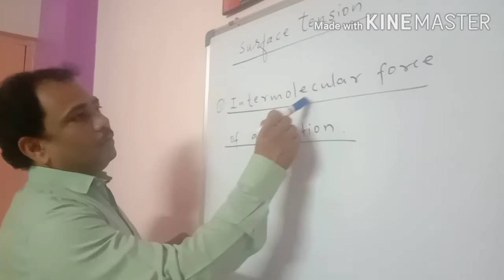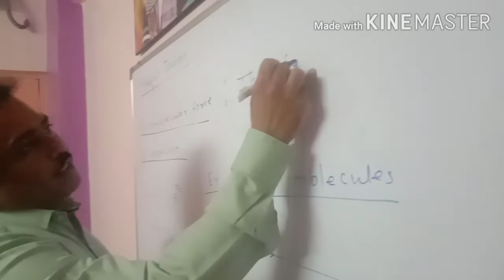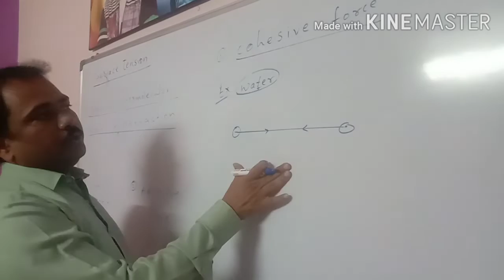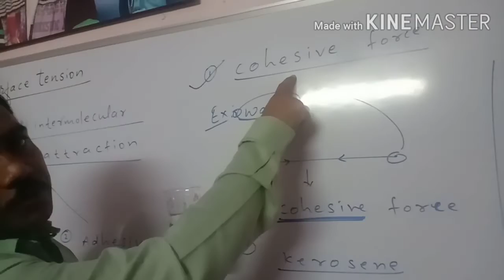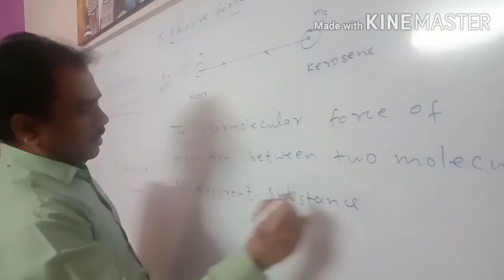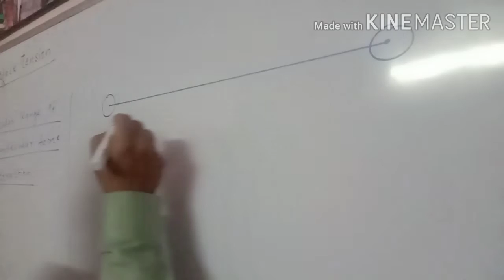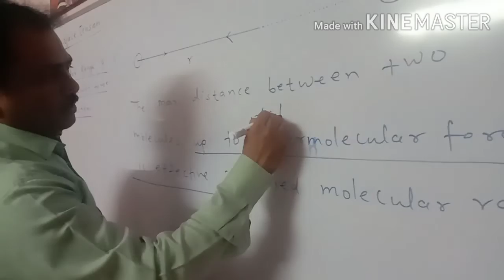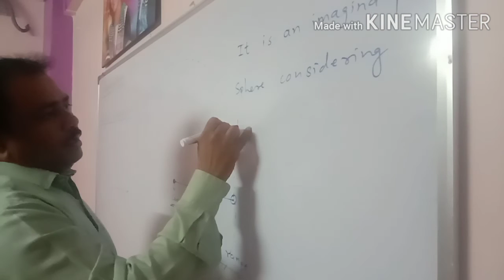Introduction of surface tension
Basic concept related to surface tension.